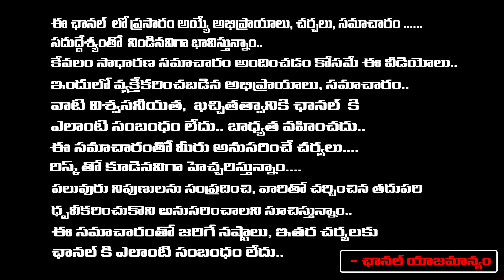Political Analyst Ankammarao Shocking Comments On MLA Bonda Uma | Tirupathi Incident | RED TV TELUGU